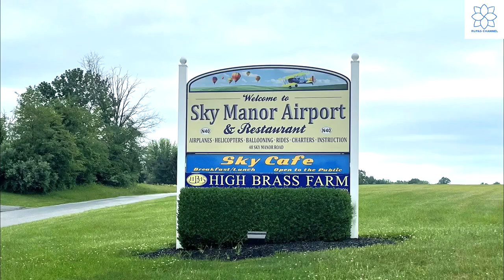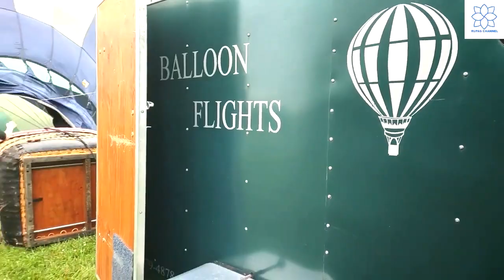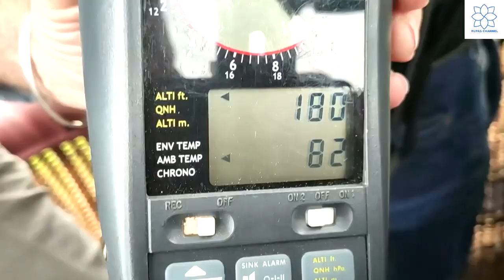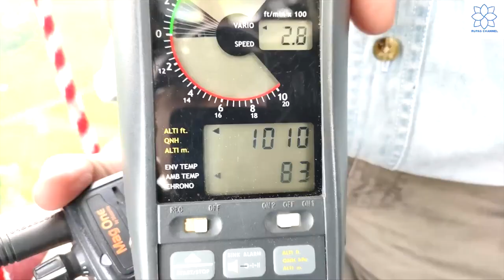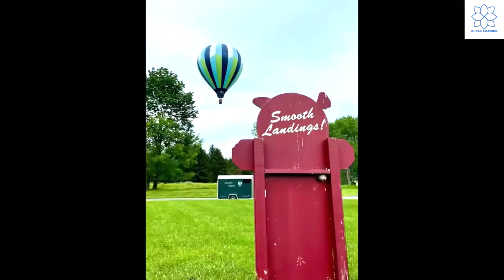Hot Air Balloon Ride Life time experience Bucket list ticked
My first ever hot air balloon ride along with the team of Alexandria Balloon flights was one of a lifetime experiences. The entire process starting from the preparation of the hot air balloon, the ride and finally a Champagne bottle and pleasant refreshment by the team made it an enjoyable moment to cherish lifelong.

Go through the entire video to enjoy the scenic beauty captured during the ride.

Chapters in the video:
- Place of the hot air balloon ride
- Preparations: The Basket
- Preparations: The Balloon
- Boarding
- Touch Down/landing
- Repacking

Initially I was scared when I heard about riding in Hot Air Balloon. Once I boarded the basket, it was simply magical! unbelievable feeling when you are 1000+ feet above the ground, open air, small air crafts flying around, beneath your basket (please don't miss the plane flying around our Hot Air Balloon in the video)

And last but definitely not the least, The team of Alexandria Balloon flights definitely deserves an appreciation to carry it out so well and smooth.

Here is some general information regarding the ride, just in case of any reference needed  :

Alexandria Balloon Flights is a New Jersey based balloon company, owned and operated by Kevin Olsen, a licensed commercial Airline pilot with 35 years of ballooning experience. Kevin has flown over 17,000 delighted passengers.

* A single ride lasts up to 45 min. to 1 hour with maximum of 4 passengers (plus the pilot)
* The ride will be followed by a gift of a champagne bottle from Kevin (apparently a convention!)
* When the hot air balloon lands near a house, Kevin has to give gift of a bottle of Champagne (another convention!)
* Since ballooning is strictly as per the whether condition and wind speed, flights are normally early morning time or approx. 2 hours prior to sunset.
* Advance reservation would be required. Along with this an advance payment to secure your date might be needed.